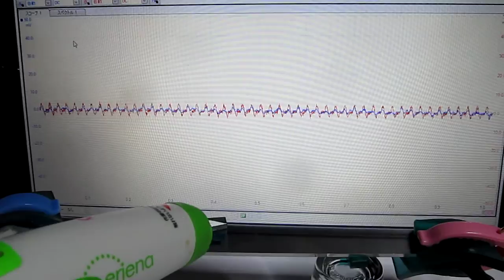超音波システム ultrasonic-system